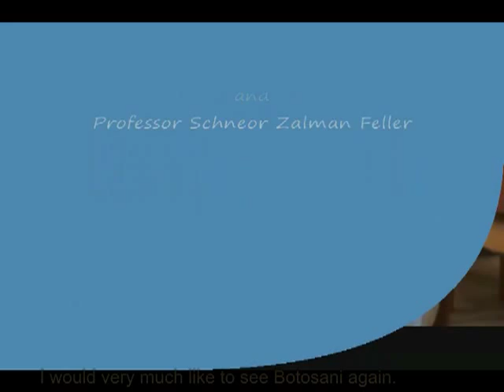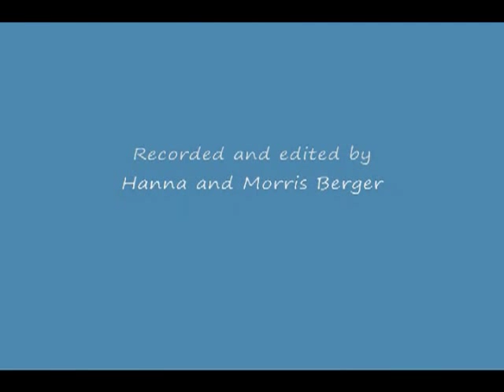Memories of Botosani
Remembering Jewish life in Botosani before and during WWII.  Video is in Hebrew and Romanian with English subtitles.